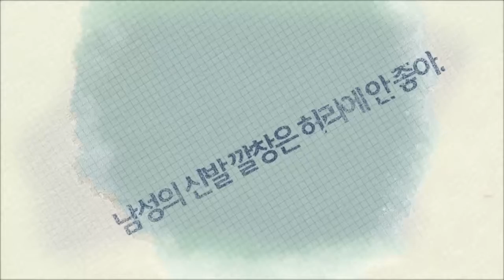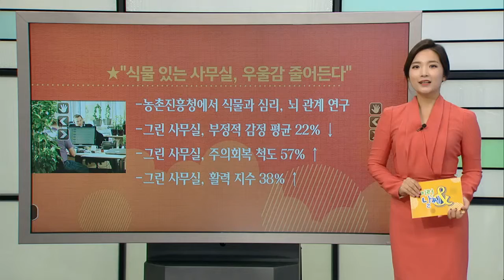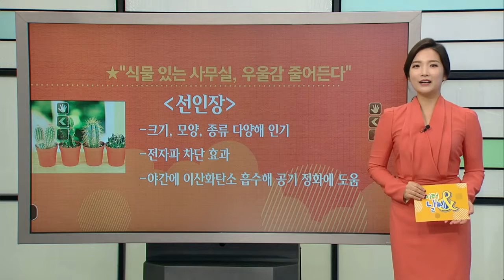"식물 있는 사무실, 우울감 줄어든다" [11/05] / YTN 웨더앤라이프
이런날씨엔 시간입니다.
사무실에만 들어서면 기분이 우울해지고 괜시리 피곤하게 느껴지는 분들 계신가요?
그렇다고 사무실을 가지 않을 수도 없는 것이 현실인데요.
이런 분들은 사무실에 식물을 키워볼 것을 추천해 드립니다.
실제로 식물로 꾸며진 사무실에서 일하면 우울함이나 피로감이 줄어든다는 연구 결과도 있는데요.
지금부터 자세히 알아보겠습니다.